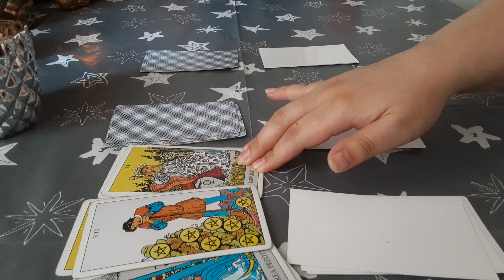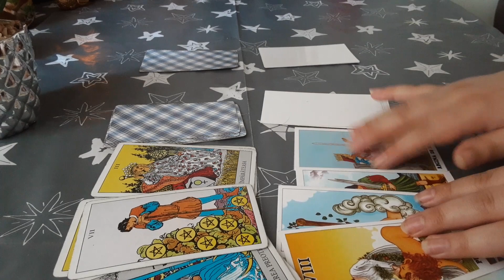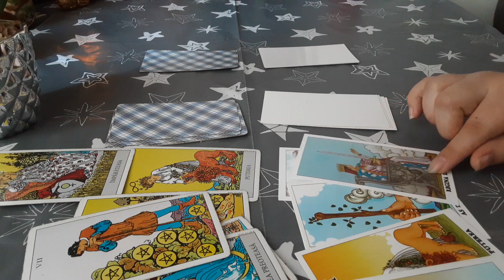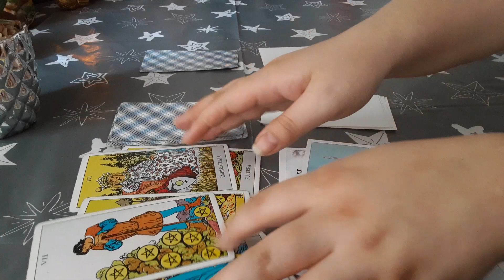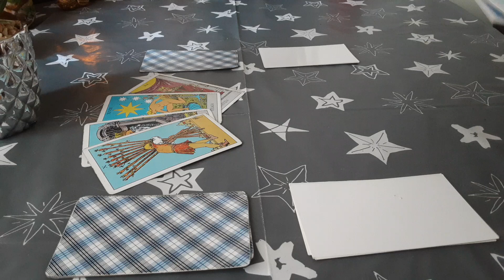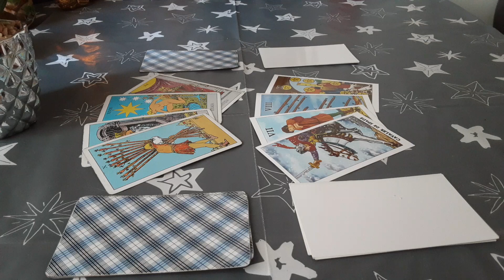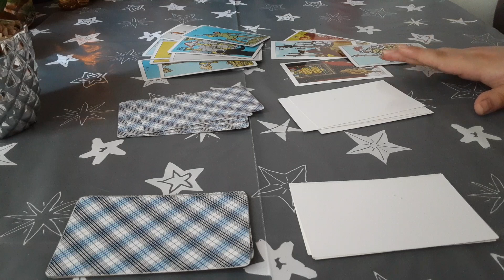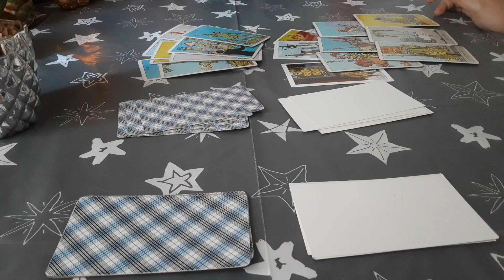Situație în dragoste și situație financiară luna mai 2020 - completare horoscop. Alege o carte